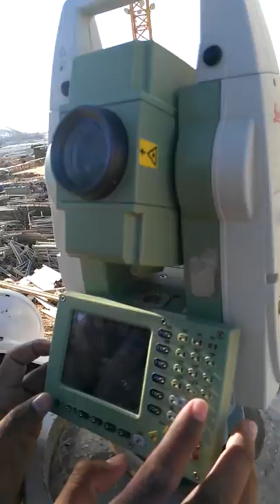calibration leica total station by umair sial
Cricket Vlog Pakistani Boys Riyadh KSA ABV Rock group Umair world pakistani
urdu hindi india